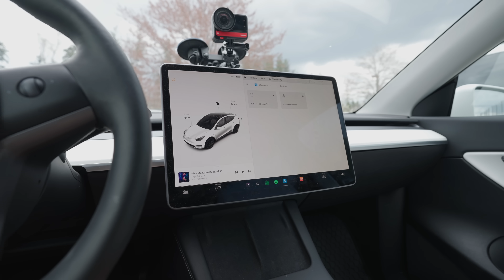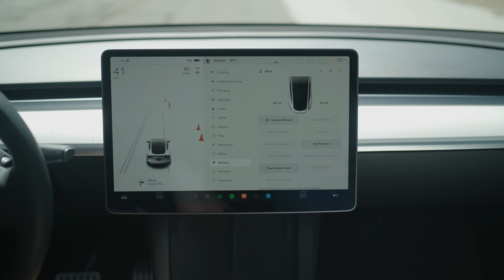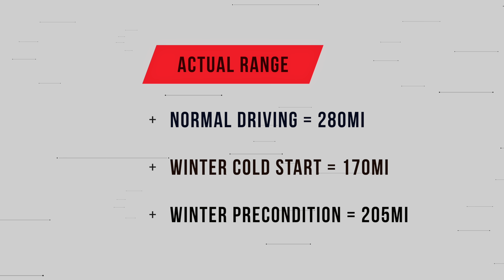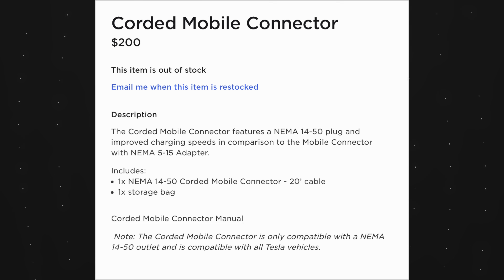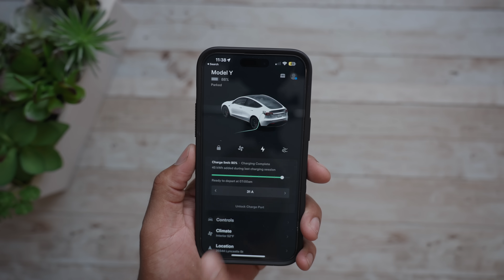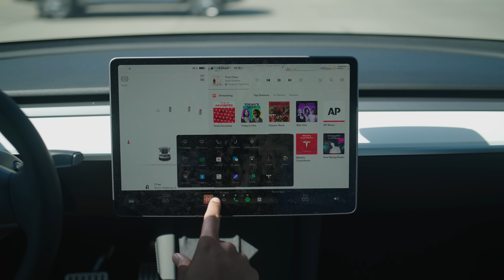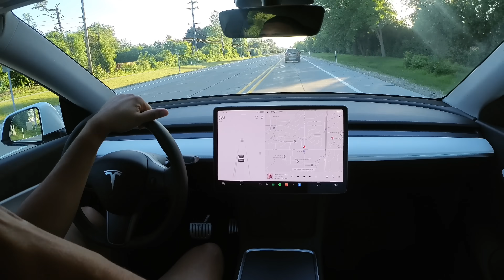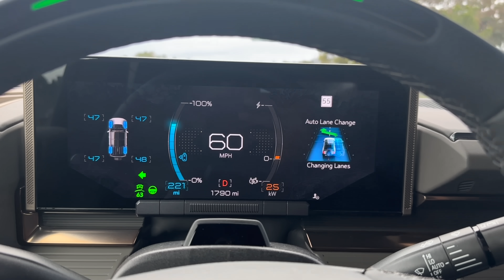My Model Y BRUTALLY HONEST Review After 1 Year (TRUE COST OF OWNERSHIP)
I've had the Model Y for over a year, and here is my long term review!
Model Y Accessories to check out:
Ultra Strong Tempered Glass Screen Protector for Tesla Model 3 and Model Y
Cup Holder Inserts
All-Weather Floor Mats -
Nema Plug